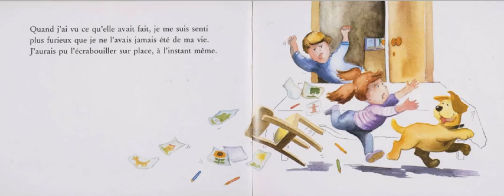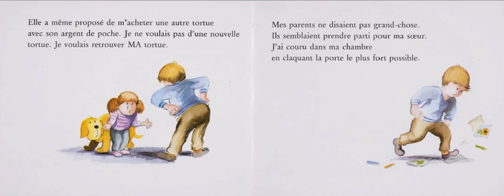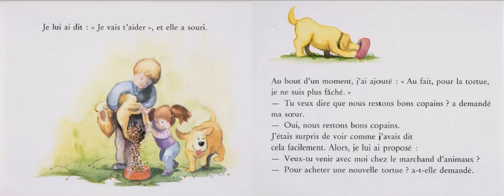Histoire pour enfants - Restons bons copains !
Histoire pour enfants - Conte pour enfants
Livre : Respons bons copains
Auteur : Hans Wilhelm